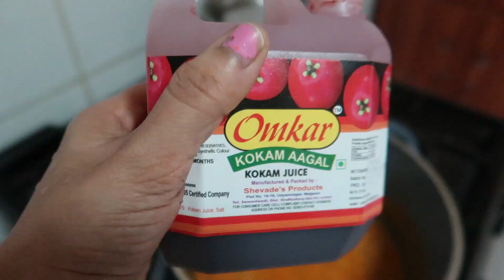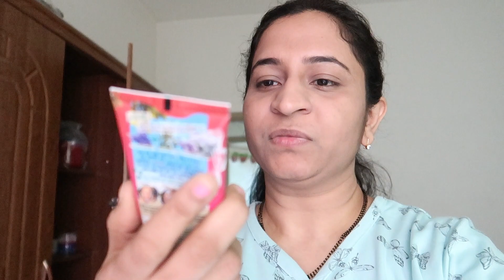VACCINE LIYA BUT YE ALLOWED NAHI HAI ABHI...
I have been vaccinated here in Dubai with Sinopharm vaccine.
Would like to share some post vaccination tips through this vlog.

Love you!
SWABHI :)